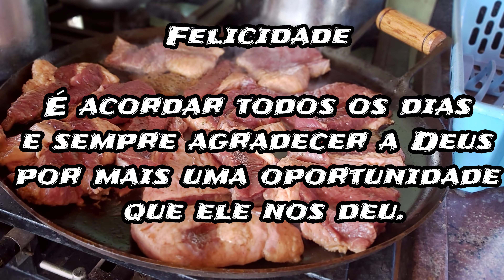Bife de ponta de peito feito no disco de ferro /Com Renato Monteiro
Olá pessoal quero deixar aqui meu abraços a todos os inscritos que nosso senhor de muitas bênção a todos.

Hoje receita foi bije de ponta de peito feito no disco de ferro fui pego de surpresa não seria eu que ia fazer a receita mas acabou eu indo para churrasqueira.
Receita Bife da Ponta de Peito o tempero já foi feito pelo açougue só coloquei cerveja para dar um gosto especial.
Galera nesse estilo carne ficou dura mas bem saborosa isso que importa kkkk e era só isso que tinha para comer rsss não sobrou foi nada.
Galera me siga no instagram @churrascoemcasarenatomonteiro.